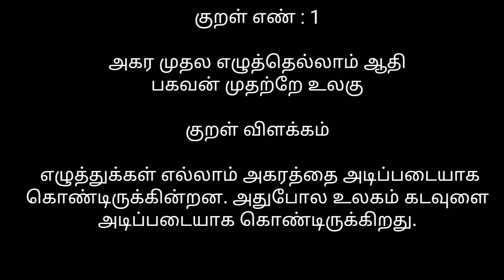நேர்மை உயர்வு தரும் | நீதிக்கதை | Leave nothing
Hi friends
Welcome

நேர்மை உயர்வு தரும்